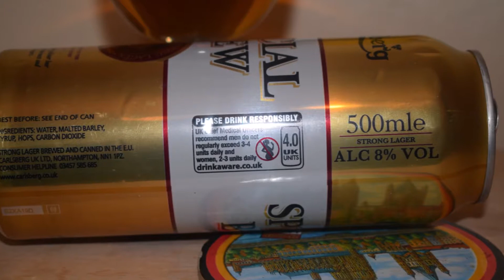Carlsberg Special Brew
Ale Degustation presents Danish Strong Lager: Carlsberg Special Brew

Brewed by Carlsberg UK

Carlsberg Special Brew is a rich malty, super strength lager. It is full bodied, with cognac notes and a distinct bitterness. Since its launch to market in the early 1970's Carlsberg Special Brew has been one of the leading UK super strength lagers. First produced in 1950 to commemorate Sir Winston Churchill's visit to Copenhagen, Special Brew has Cognac notes to reflect Churchill's favourite tipple.